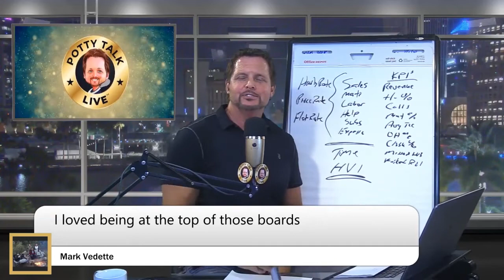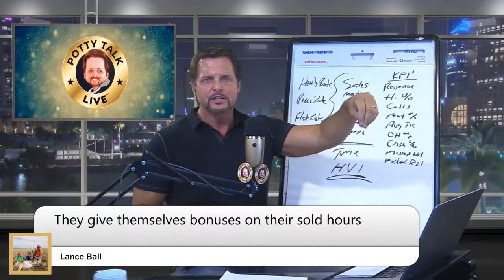Tips for Paying Your Plumbers pt. 2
We get so many questions about how to pay your guys. Here's what we recommend: